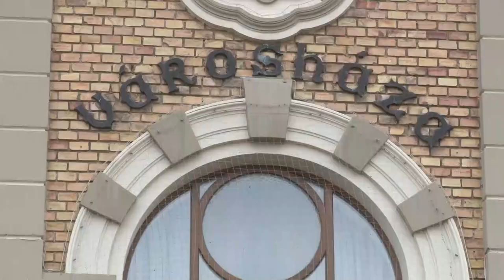Piaccsarnok épülhet Tolnán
A városházán ugyanis ez is szerepel a pályázati elképzelések között. Hogy pontosan hol lesz a helye, az még nem ismert, de az előkészítő munka már elkezdődött.